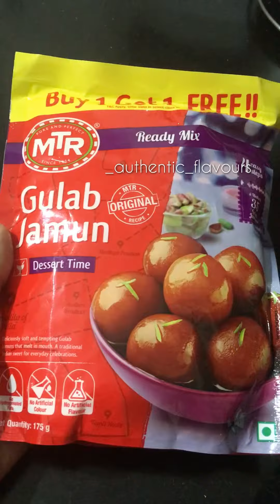MTR GULAB JAMUN | GULAB JAMOON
MTR GULAB JAMUN | MTR GULAB JAMUN RECIPE | MTR GULAB JAMUN WITH STEP BY STEP VIDEO RECIPE | MTR GULAB JAMOON |

If you enjoy watching our videos